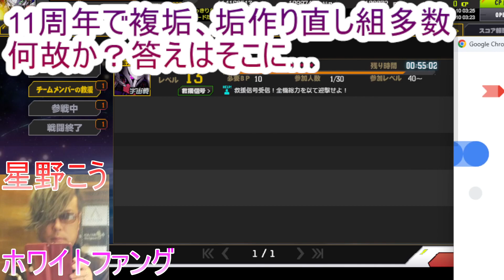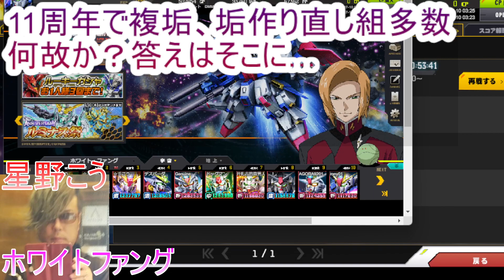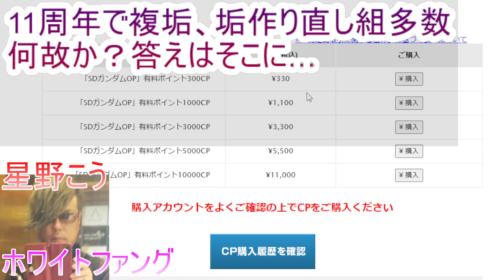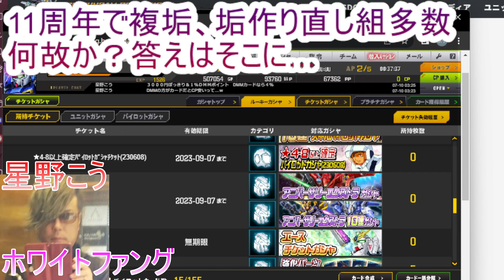🍓垢作り直し◎ま？DMMだとCP常時最大１４％OFF～yahoo垢（終了）比較で DMM祭の時とかはCP還元えぐいよ 新規さんはyahoo垢で遊ぶメリット皆無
ぶっちゃけ

今回の超から仕様が変わって複垢で遊びやすくなったし

（開封作業の苦痛軽減）

☆６も無料でたくさんもらえます…

１１周年イベだから？新規垢はエナジー全く減らない

がっつり遊べるのでベース一気に作れますよ…

（目安としてｌｖ７８ぐらいまではエナジー減りません）

慣れてる方なら２日で９０万超えのデッキは余裕かなと

ちょうど局地戦で☆４π＆ＪＰ＆PMでπピックuｐ

ばかり引いてれば鬼門のパイも仕上げ可能なので今がbest

ソロチームが増えてまた活気が出てくるとおもろいし

新規メンバの入隊待ったり勧誘するぐらいなら一番信頼できる自身の垢

でカバーすればよいだけ(笑)ベテランさんが移籍　引退で一気にチム衰退

するのも馬鹿らしいしね。ソシャゲは裏切りも多いからね…

上位糞チーター陣潰すにも分母の声が大きくならんとあかんからな

アニバイベチケでリセマラ組も多いと思います

（１１周年アニバチケ７０枚～はかなり美味しいと思うよ　実質３００CP

ｘ７０～＋税だからね…しかも１１周年垢は☆６ー１１…２枚　６－９ガンダム確定）

６－９　　ジェガン　アレックス

６－１１　ジャスティス

６－１３　WGゼロ　ブレイクブラスト等…

制圧戦出ないプランの方でも超やシークレット

各NPCでイベでブーπセットでブラスト系置いてくれる方

も絶賛募集中です(*^▽^*)※属性無視で良いです

A上位戦…戦いたい方だけ満員状態でも

メンバ常時募集していますので

課金　無課金関係なく、まったり遊びたい方は

入りやすいように常時２９人＋１名枠にしようかな…

まず初めに…

全てのソシャゲで言える事ですが

個々のＰＣを出し合った

PVPの時代は終わったと思いますｗ

ハッキング、チート不可能なシステムは

世の中に存在しません　これは断言します

神と言われたブロックチェーンすら破られるからね(笑)

メーカーが出してるハードからのＰＶＰは

まだ良いけどね

それでもプログラム改ざん　マクロ（公認除く）

は多いので１００％公正なものは少ないと思います

主にゲー友　リア友　向けです　完全プラべ垢です

この垢で仲の良い配信者さん等にもコメしています

趣味CHは収益化しない方針です

自身の動画はブラゲー　初見プレイゲーム専用

既存プレイ中のDL系　PS　スイッチは各別CH

（別CHは収益化で遊んでます　こちらと連動　関連化してません）

※トーク配信動画は全て未編集　生ライブみたいな感じでそのままです

噛んだり　漢字間違えたりしてるのも楽しんでくださいｗｗｗ

素の自分で勝負

私が名指しているチーム　cheater　botter　アンチ

（自分のCHで正々堂々とやってください）

は当ch出禁ですw＝書き込み不可

どうしても批判コメ書き込みたい場合は

チーム名　垢名晒してからどうぞ。

良ソシャゲを遊ぶ基準は

世界中に提供されて人気がある事

（グレーゾーン　傲慢な拝金ゲームでは無理＝安心）

多くの協賛企業がある事

（監視もされているから運営の独断で好き勝手出来ない）

公式youtubeCHがある事

（消費者意見が反映されやすい　様々な視点から皆でゲームを楽しめる）

最近作ったサブ垢です　街ぶら中心

結局さ…

オンライン対戦型ソシャゲなんてイベ会場で

プレイ内容に対して観衆の監視がある中、

ハードを運営側が提供

もしくは第３社の中立企業が提供してる環境

（ゲーセンとかね　反社除くｗｗ）

じゃない限り１００％公正なシステムは不可能だと思って

いますので熱くなり過ぎない事　真剣になりすぎない事

が大切だと思います（職　副業にしてるゲーマー除く）

チートを１００％できないという環境下じゃないと

何をしても無駄って事ね。

要はさ　何が決定的に不足してるかというと

運営側　消費者側に対して中立な審判が居ない訳よｗｗｗ

運営何て金になれば何でもＯＫとか廃課金者のチーターは

潰さないとか色々　忖度あるし信用できないのよね

実際　猛者の🌸が多い訳だし（課金競争させるため　フィクサー）

匿名性の高いPC同士の対戦で公平なものは皆無

運営側が優秀な検閲ツール等使ってもいたちごっこなわけ

特にバンナム何てチート見て見ぬふりは今更説明するまでもない

それによって多くのプレイヤーから信頼を失い

ユーザーを大幅に減らした事は周知の事実

当方の動画で全て証明しています（Aリーグの完全崩壊）